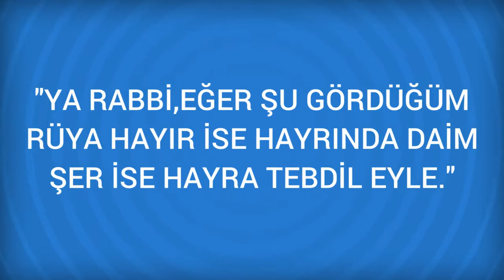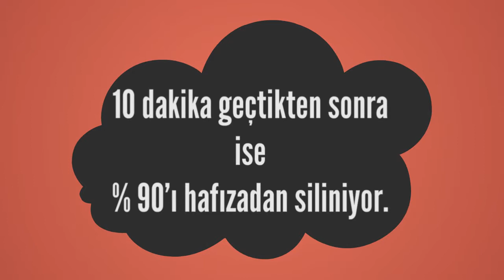Rüyada Apartman Görmek Ne Anlama Gelir, Ne demektir?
Rüyada Apartman Görmenin Anlamı Nedir? Öğrenmek için
Apartman Her çeşit yüksek binalar sıkıntılı hayata, meydana gelecek bir olayın küçük belirtilerine, Çevresi açık yahut birkaç katlı basık binalarla kaplı apartman mağrur ve cimri insana, Şehir merkezi dışında yahut köyde görülen apartman meydana gelecek

Rüyada Apış arası Görmek (bir sonraki rüya).

Rüyada Apandisit Görmek (bir önceki rüya).